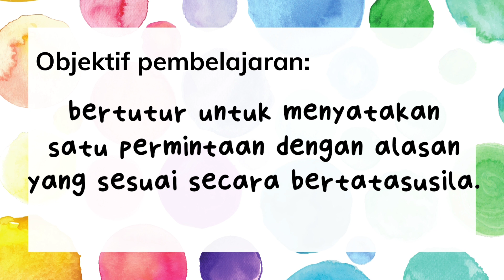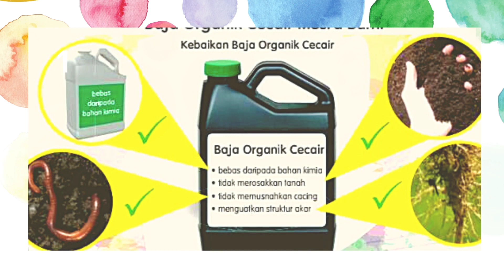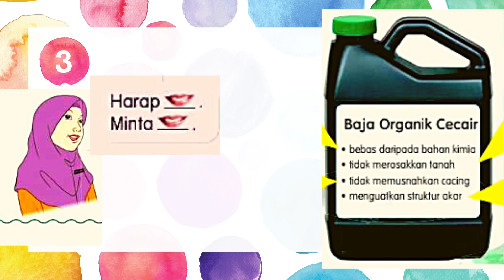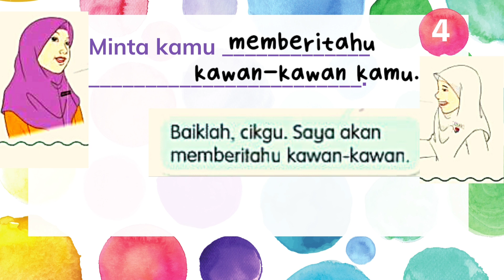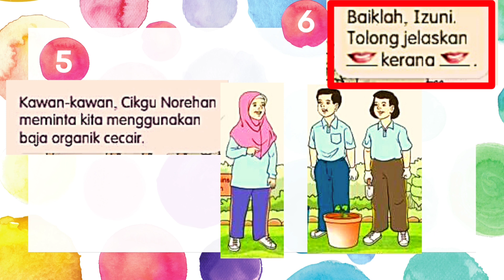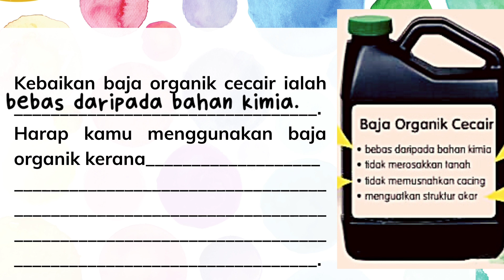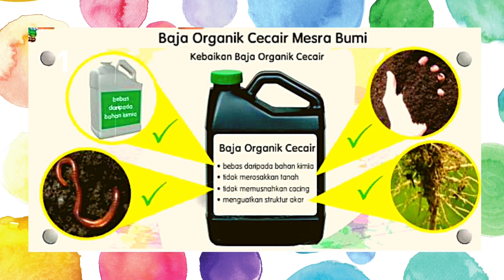BM tahun 6 SK l Unit 22 : Bumiku Sejahtera l Baja Organik Cecair Mesra Bumi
Standard Kandungan :
1.4 Bertutur,berbual dan menyatakan permintaan tentang sesuatu perkara daripada pelbagai sumber dalam situasi formal dan tidak formal secara bertatasusila.
Standard Pembelajaran:
1.4.4 Menyatakan permintaan tentang sesuatu perkara dengan memberikan alasan yang sesuai dalam situasi formal dan tidak  secara bertatasusila.

Objektif Pembelajaran:

Pada akhir pembelajaran murid boleh bertutur untuk menyatakan satu permintaan dengan alasan yang sesuai secara bertatasusila.

Kriteria Kejayaan:
- melengkapkan dialog
- membuat simulasi dialog menyatakan satu permintaan dengan alasan
- menyatakan permintaan dengan alasan secara bertulis  dalam dialog